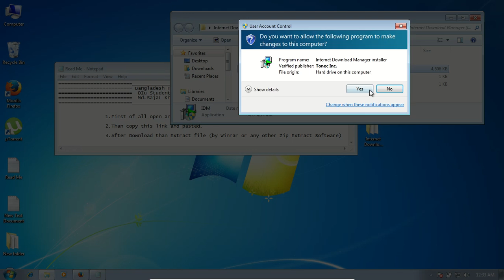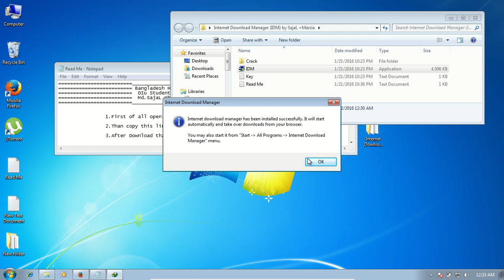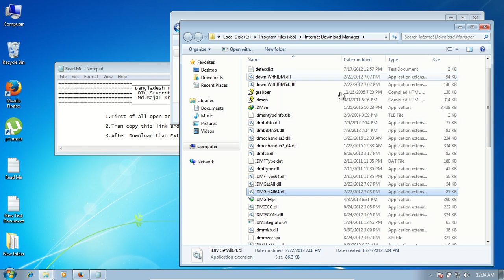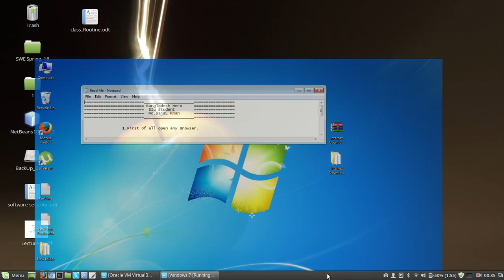IDM full Version download 2016